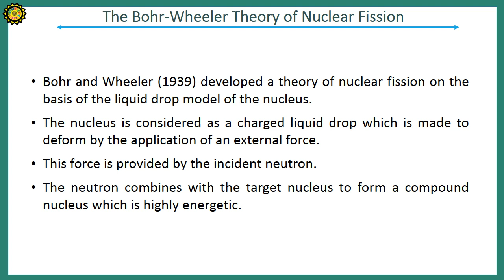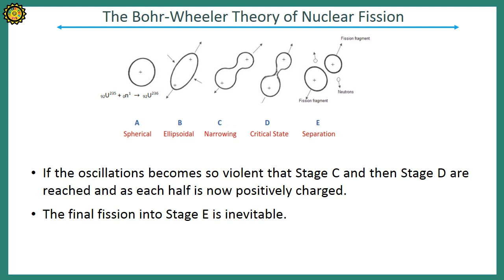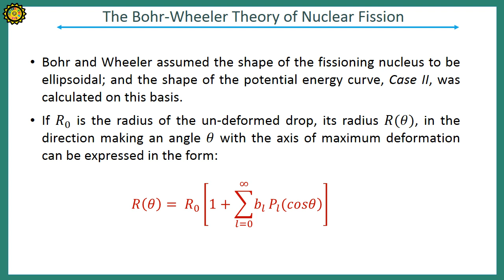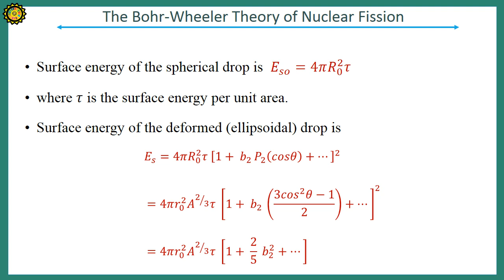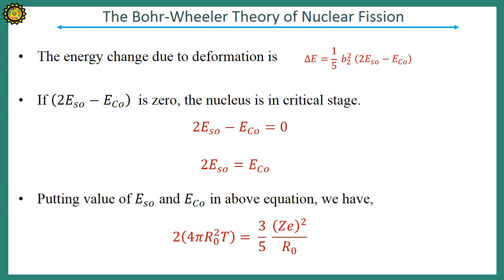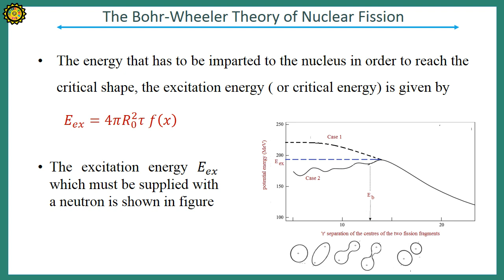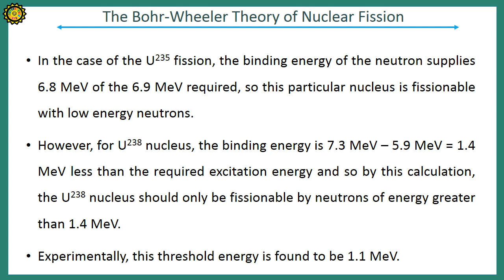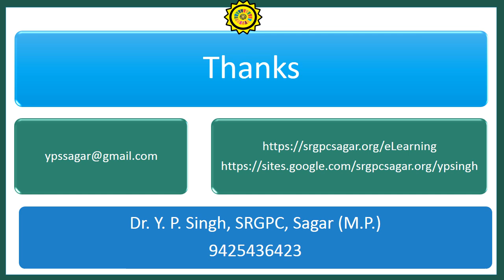Bohr Wheeler Theory of Nuclear Fission